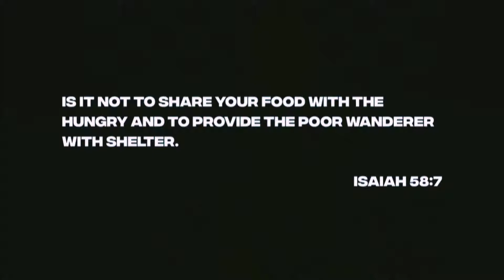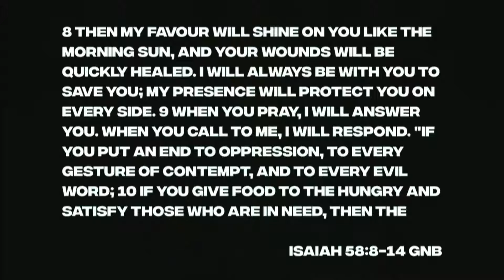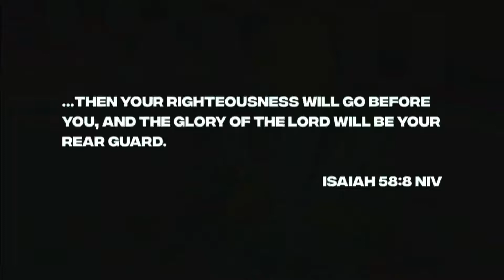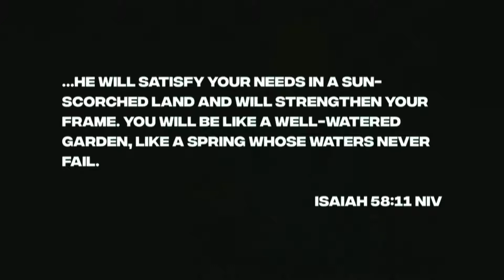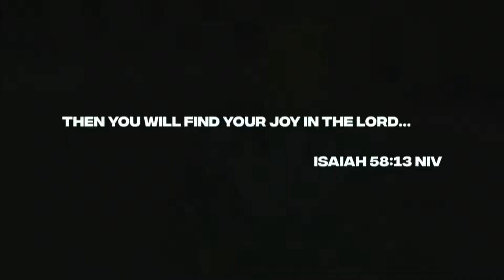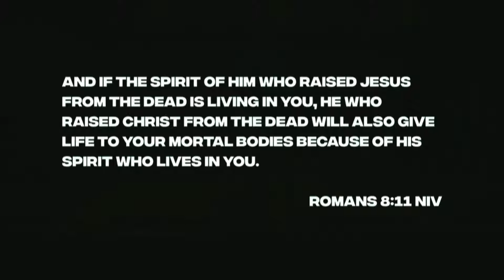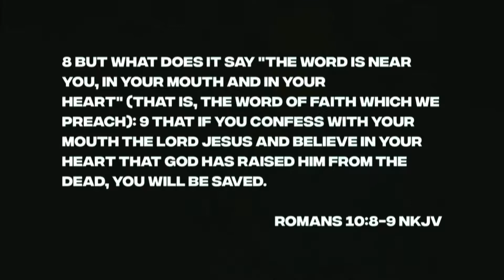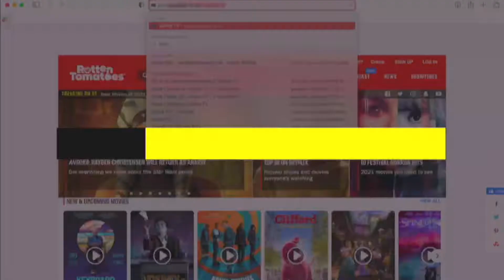The BLESSING of FASTING | Week 2 [SERMON ONLY]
We shouldn't fast and pray for our own benefit but to grow closer to God!